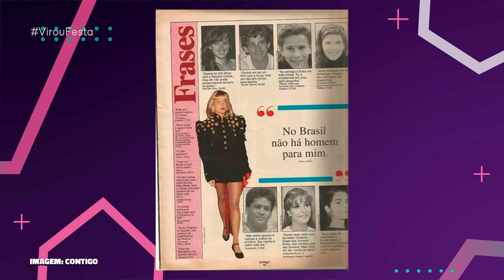LEO DIAS É FLAGRADO TRAINDO MARIDO EM REALITY SHOW DO CARLINHOS MAIA! | Virou Festa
Em nosso vídeo de hoje do VirouFesta vamos fofocar sobre o jornalista do Fofocalizando do SBT Leo Dias ter sido flagrado traindo o namorado João Paulo Oliveira no reality show Casa da Barra de Carlinhos Maia e Lucas Guimarães! Bora fofocar juntos sobre isso tudo? Então dá o play aí e vem tomar mais um café com fofoca com a gente!